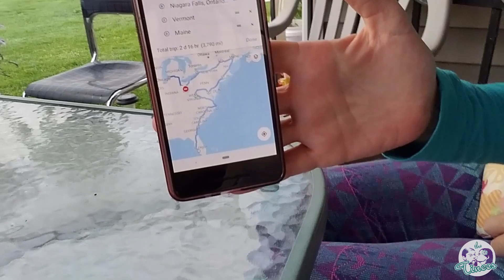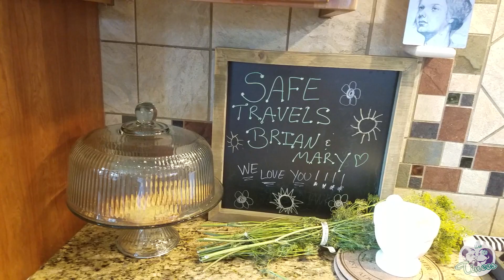Tinces S2.Ep10: Spokane, WA to Fargo, ND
Join us (the Tinces) in Spokane, Washington where Brian golfs in the rain, tells childhood stories and captures an amazing rainbow. Then travel nearly 1,200 miles with us from Spokane, through Montana all the way to Fargo, North Dakota.

Music written, performed and produced by Brian O'Neill